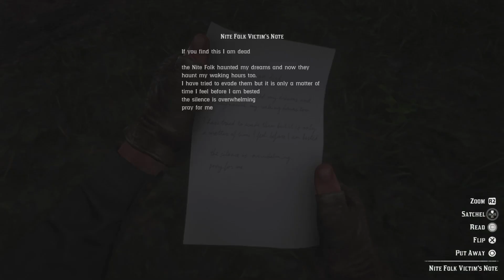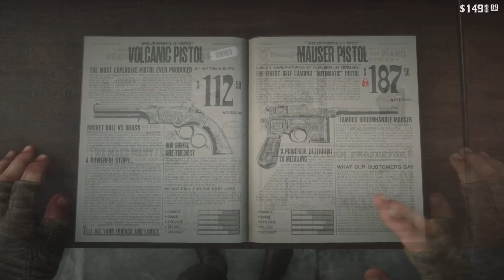Red Dead Redemption 2 PS5 Gameplay No Commentary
Red Dead Redemption 2 PS5 Gameplay No Commentary. Dutch, Arthur, and Lenny follow up on a lead from Angelo Bronte. Arthur decides to help Eagle Flies on his rebellion. This is Red Dead Redemption 2 PS5 gameplay no commentary.
00:00 Goodnight, Folks!
01:38 Tooling Up For Travel...
02:51 Dutch's Descent
15:00 Good Samaritan: Deja Vu
16:32 Foreshadowing?
17:11 American Eagle
26:27 Bounty Bankruptcy